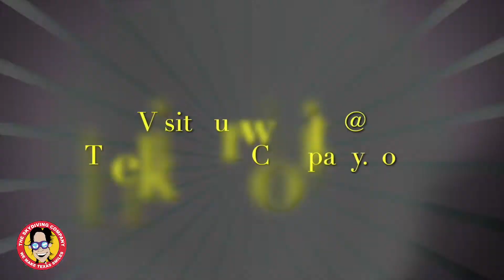The Skydiving Company Kimberly From Huntsville, Texas